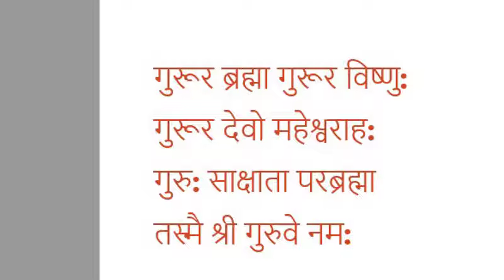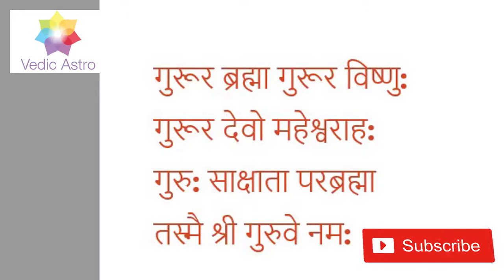Learn Astrology Basic - Guru Vandana - Vedic Astrology -9711310775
Learn Astrology Basic - Guru Vandana - Vedic Astrology Real Facts of Astrology Hindi 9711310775

Astrology is the science of finding connection between those of us on the Earth and the Cosmos. It follows the patterns of movement by the planets and stars and assigns meanings to them that relate to human motivation and consciousness. Astrology is not a simple meaning like what you read in the horoscope section of the newspaper. A true astrological report takes into account not only the Sun sign (what you get in the paper), but the placements of all the planets of our solar system and sometimes other celestial bodies as well in relation to your birth time. When all these meanings are compiled, it becomes a very complex and detailed description of a person  s profile.

Real Facts of Astrology Hindi 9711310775